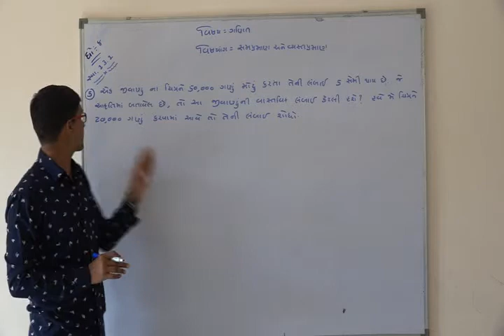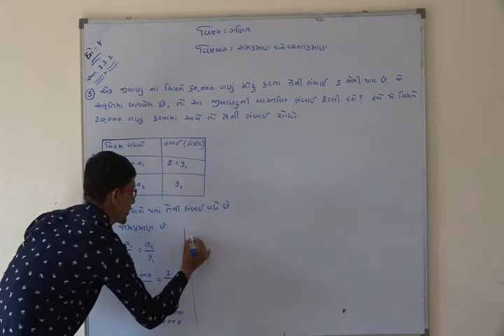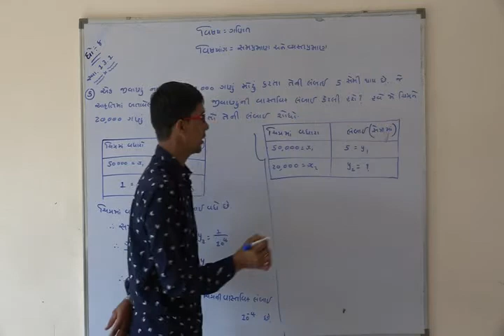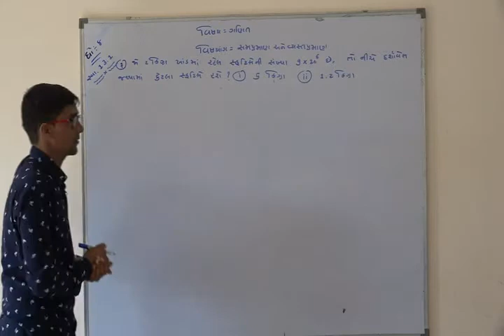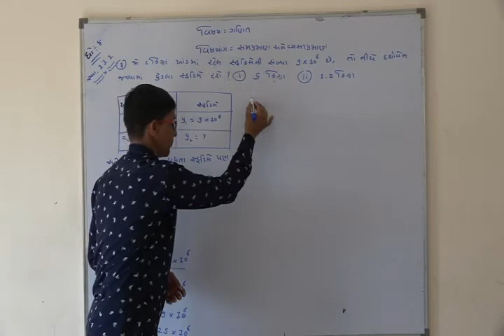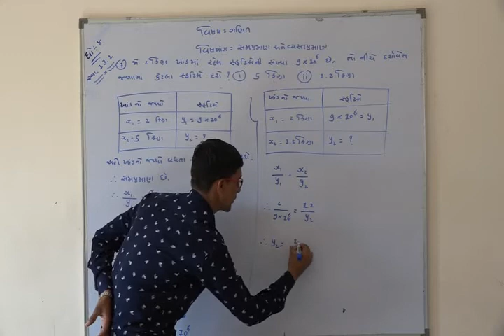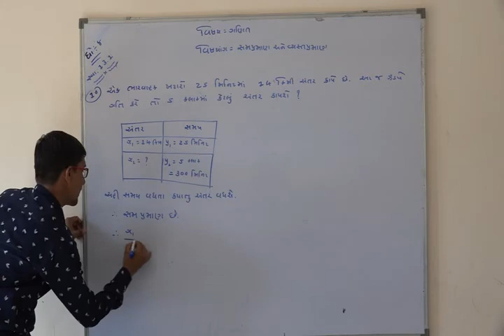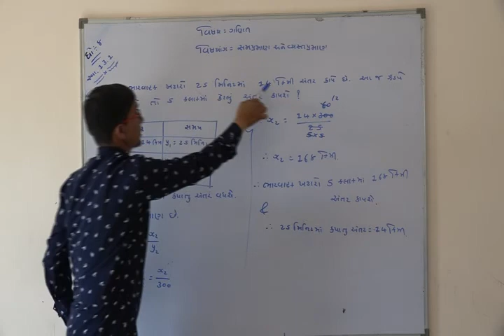Shree Adarsh Primary School,Bhabhar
ધોરણ ૮ વિષય ગણિત પાઠ ૧૩ સમપ્રમાણ અને વ્યેસ્તપ્રમાણ સ્વા ૧૩.૧